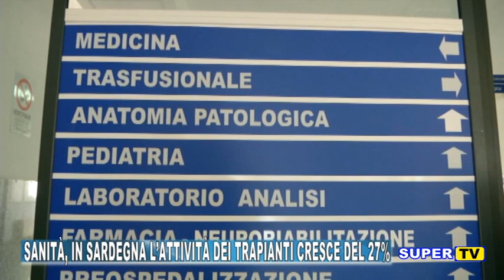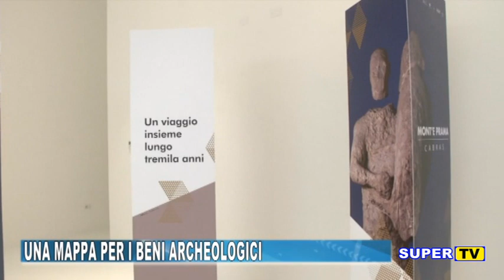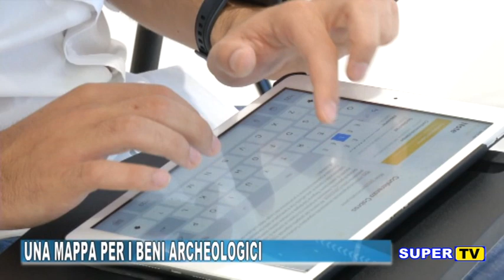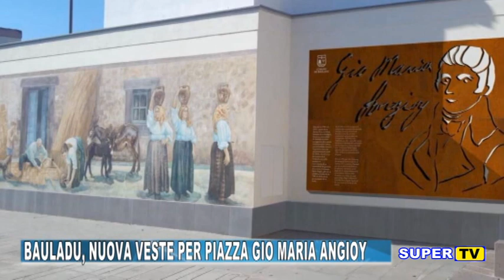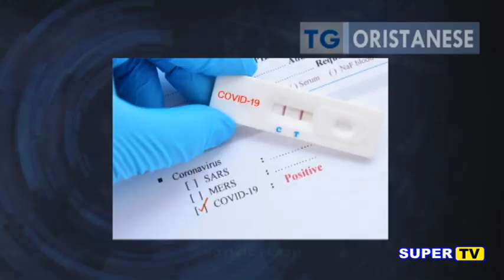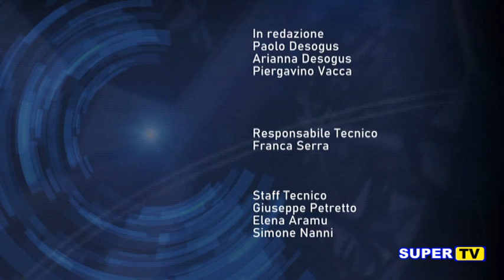TG ORISTANESE DEL 18 GENNAIO 2022